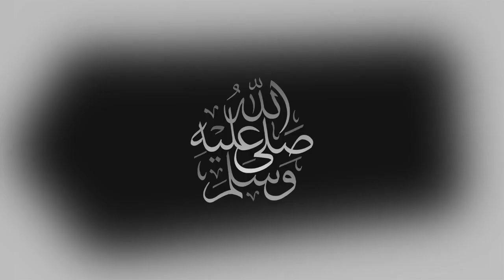PSG vs Nice ~ Potential line up PSG Ligue 1 2021/2022 🔥🔥🔥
NR LIVE
/akhbar_alyawm هي قناة متخصصة في تقديم أخبار المغرب الاقتصادية والاجتماعية و الرياضية وتغطية الأحداث المغربية وكل ماله صلة بالأخبار تحترم عقل المشاهد،
شترك فى القناة وفعل الجرس ليصلك كل ما هو جديد
paris saint germain vs nice
psg vs nice
موعد مباراة باريس سان جيرمان اليوم,
موعد مباراة باريس سان جيرمان اليوم والقنوات الناقلة
موعد مباراة باريس سان جيرمان ونيس اليوم
موعد مباراة باريس سان جيرمان القادمة,
موعد مباراة باريس سان جيرمان ونيس
موعد مباراة باريس سان جيرمان ضد نيس
موعد مباراة باريس اليوم,
موعد مباراة باريس سان جيرمان غدا,
موعد مباراة باريس في دوري الابطال,
موعد مباراة باريس سان جيرمان,
موعد مباراة ميسي مع باريس سان جيرمان,
موعد مباراة باريس في موسم الرياض,
موعد مباراة باريس في الرياض,
موعد مباراه باريس في الدوري الفرنسي,
le match paris,
le match paris saint-germain,
le match paris aujourd'hui,
le match paris saint-germain en direct,
le match paris saint-germain aujourd'hui,
le match paris en direct
PSG vs Nice. Potential line up PSG Ligue 1 seasons 2021/2022.
توقيت مباراة باريس سان جيرمان اليوم
توقيت مباراة باريس سان جيرمان,
توقيت مباراة باريس اليوم,
توقيت مباراة باريس و نيس
توقيت مباراة باريس سان جيرمان القادمه,
توقيت مباراة باريس سان جيرمان ونيس اليوم,
توقيت مباراة باريس سان جيرمان غدا,
توقيت مباراة باريس سان جيرمان بتوقيت الجزائر,
توقيت مباريات باريس سان جيرمان
Lionel Messi
highlights
القناة الناقلة لمباراة باريس سان جيرمان ونيس
القنوات الناقلة لمباراة باريس سان جيرمان ونيس
اليوم في الدوري الفرنسي

موعد مباراة باريس سان جيرمان ونيس اليوم الدوري الفرنسي 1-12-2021 القنوات الناقلة لمباراة باريس ونيس

LIVE 🔴Messi Goal 2 - 0 ( PSG VS NICE ) Pembuktian La Pulga Ballon d'Or